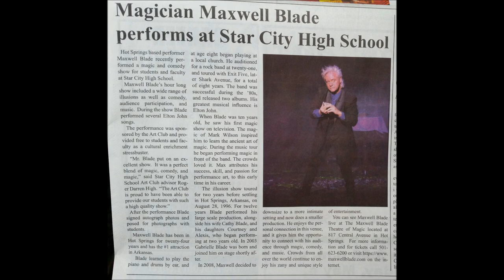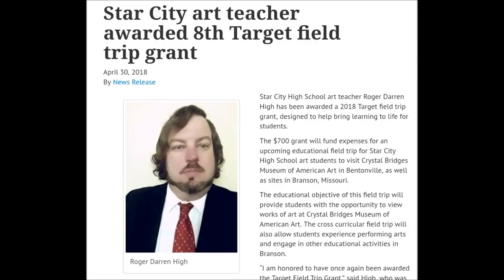Star City High School Art Department 2017 - 2018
Activities from the Star City High School Art Department during the 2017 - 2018 school year.